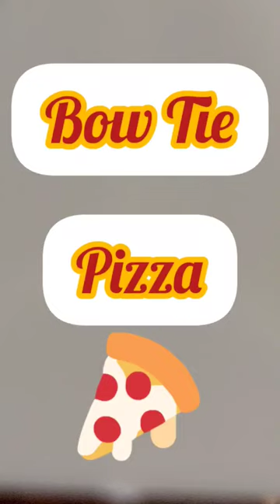yummy pizza - Bow Tie pizza